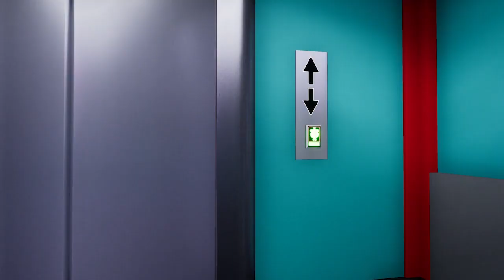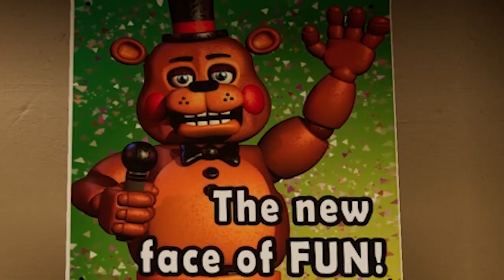NO CHICA NO!!! | FNAF: Security Breach - Part 2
We have more questions than answers as we trudge on with our Five Nights at Freddy's Security Breach Playthrough. Like whom is Vanessa? And what is going on with Vanny the Bunny?

Also if your new to our channel consider ringing that bell to be notified about our latest shenangians!

Grumble on!